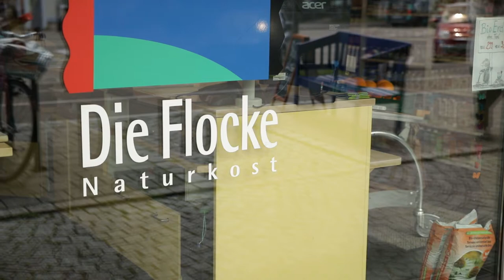Solidarische Nachbarn: Kornelia Bolch, die Bioladen Geschäftsführerin